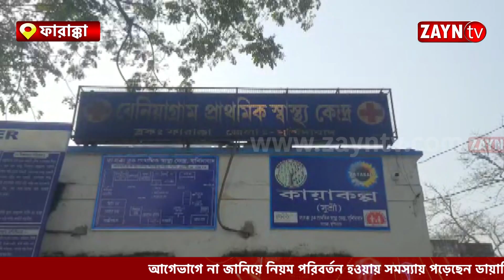ফারাক্কার তিলডাঙ্গায় ভয়াবহ পথদুর্ঘটনায় লরির ধাক্কায় মৃত্যু হল এক ব্যক্তির II